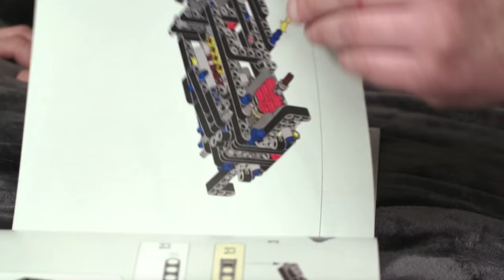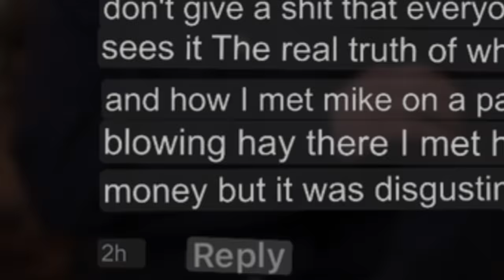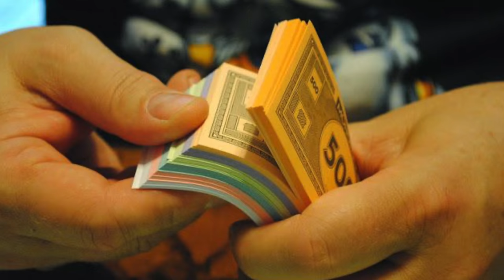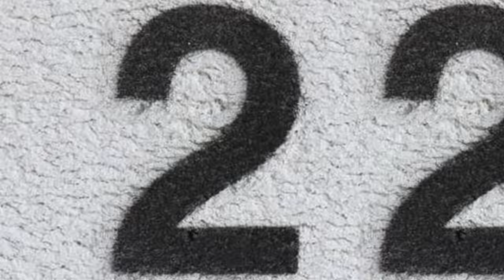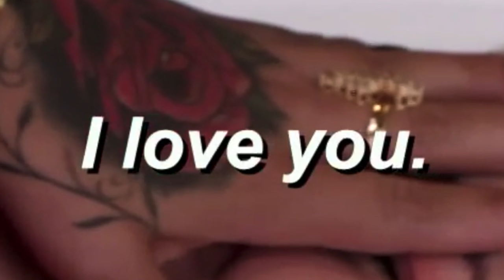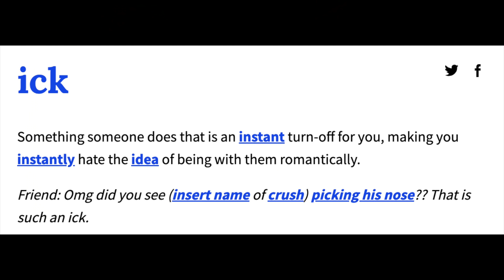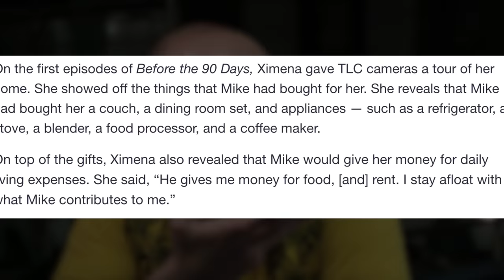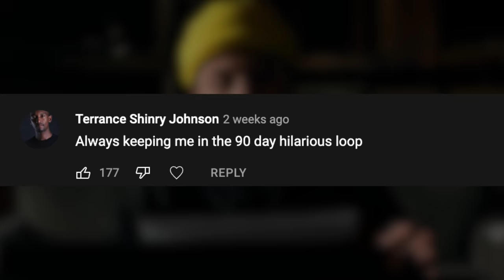The DARK SIDE Of Mike Berk.. | 90 Day Fiancé: Before the 90 Days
In this new series of "Before the 90 Days", 34 year old bald-headed Mike Berk finds the love of his life on a webcam site. Unfortunately after traveling to Columbia to meet 24 year old Ximena Morales, he starts to unravel and show his true colors.